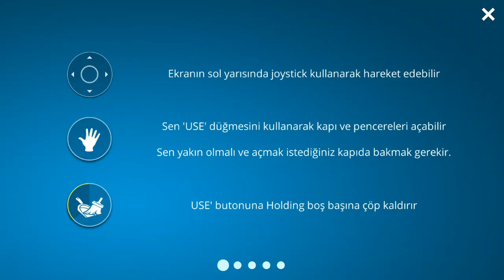house designer: ev turu (biraz acele oldu) (video uzar diye)